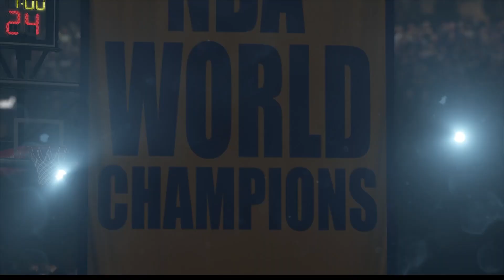NBA FINALS | GAME 5 | SEASON 1 EP: 75 | DM MANGUNAY | NBA 2K16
maligayang pagdating sa aking bagong serye ng aking player. isang ganap na NBA player na ang aking player sisikapin kong gawin lahat para maging isnag kampeon sa NBA.

bigyan ang video na ito ng isang hinlalaki kung nais mong makapanood ng higit pa!

1 like = 1 ELITE
baka naman follow moko:

salamat mabuhay ka hanggat gusto mo